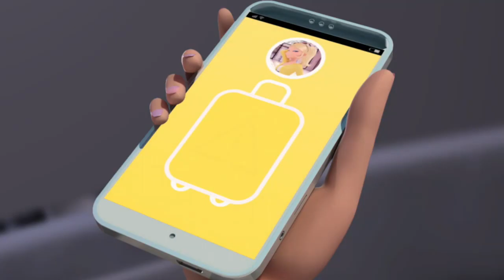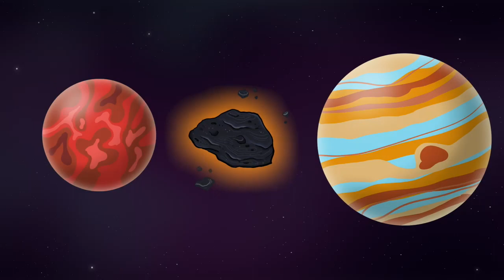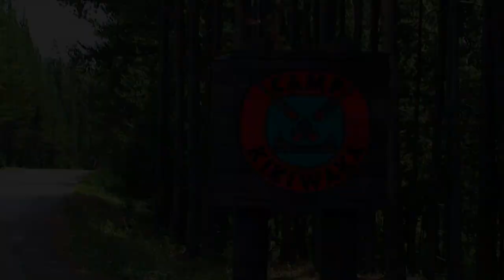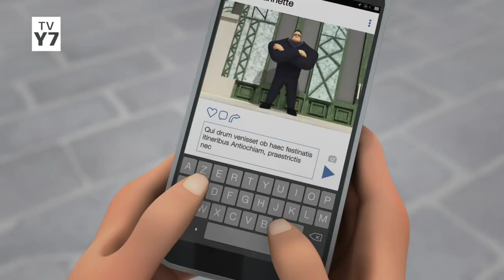Disney Channel Continuity (06/24/21) [CC]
Recording today morning from 10a-11.3a on Disney Channel USA